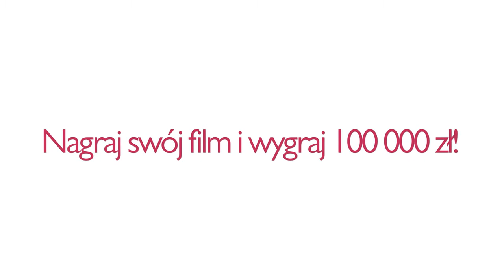Mój cel-moje marzenia